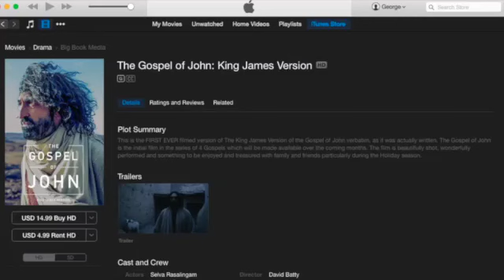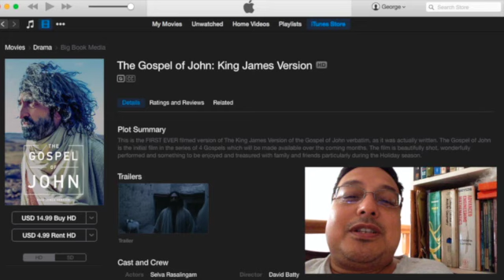The Gospel Of John (2014) - Film Review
I review The Gospel Of John (2014). This is a new movie of the Gospel of John in KJV and NIV narrated versions. It is very well made and has an original approach to presenting the Gospels using movies.

Only Lord Jesus saves! Prepare for departure!